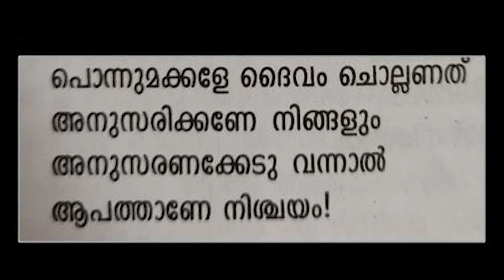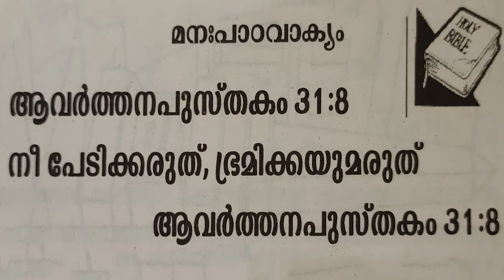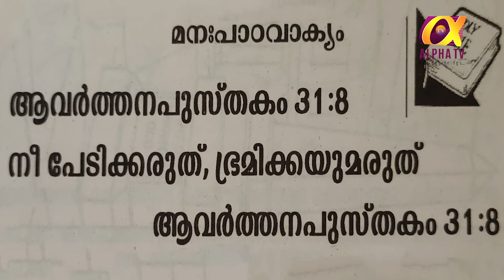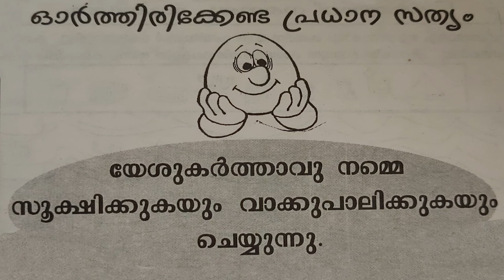Alpha TV Malayalam 06- Sunday School Br. Abraham Jacob